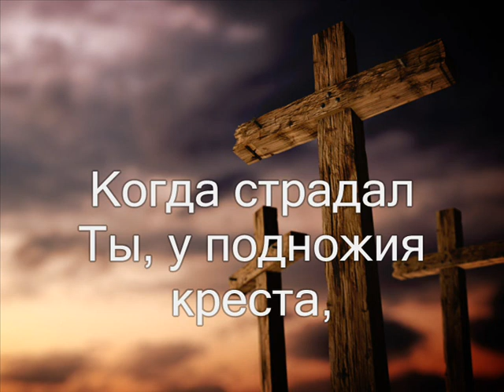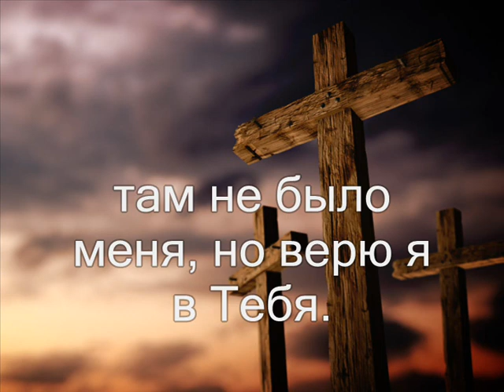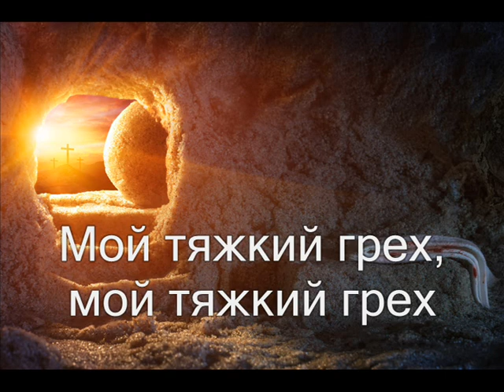Нет, не виновен Ты (Твой Сын Иисус страдал, о Боже) Христианское караоке